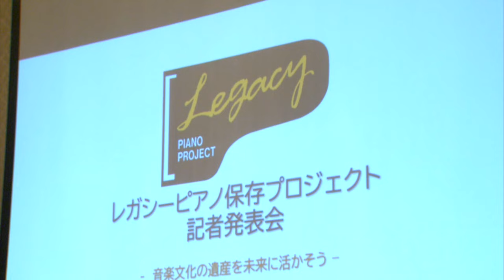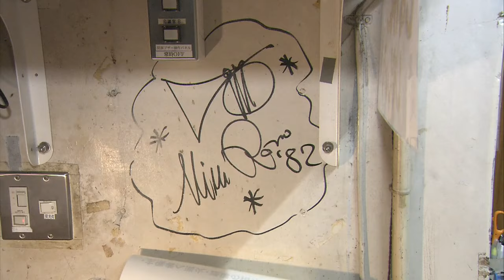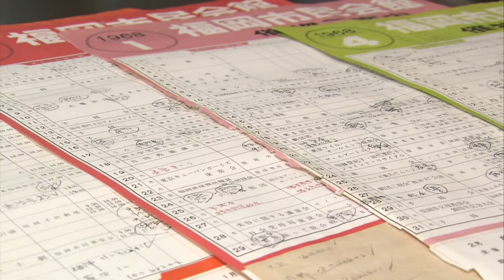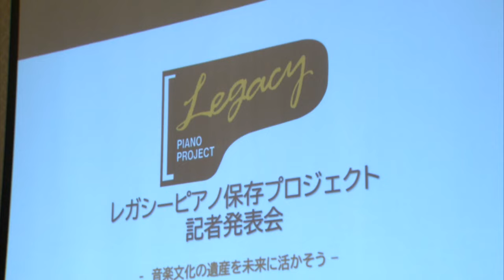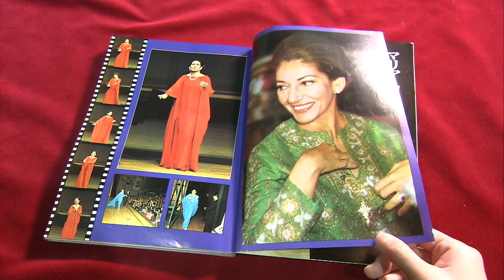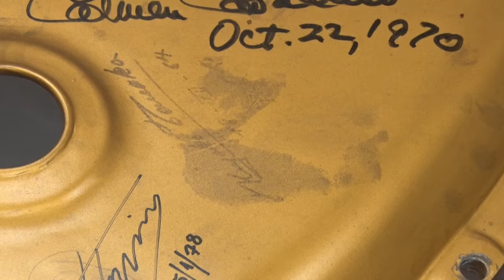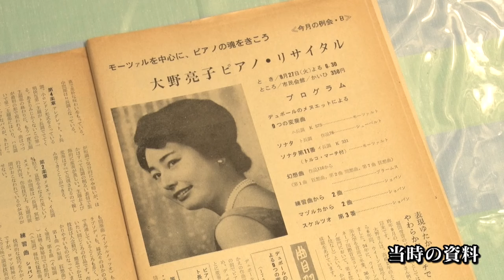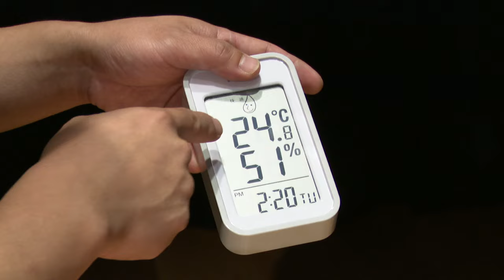【完全版】謎のピアノがついに再生 40人ものサイン 内部になぜ残る？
およそ６０年前に製造され、音楽界の巨匠のサイン４０人分が残された謎のピアノが福岡にあります。「レガシーピアノ」と呼ばれ、福岡の音楽史を物語る貴重な史料にしようと２０２２年に保存プロジェクトが立ち上がりました。１年がかりの修復作業を経て、舞台に帰ってきたレガシーピアノとかかわった人たちの記録です。復活したピアノで奏でた仲道郁代さんらによるコンサートの様子も完全版として紹介します。